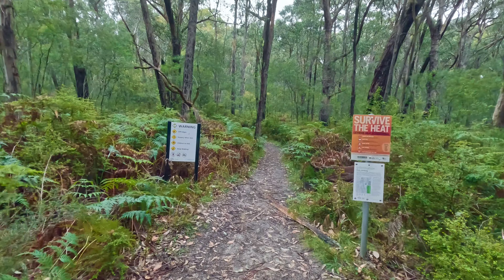Episode 4 - Mount Rosea Hike (Grampians, Victoria, Australia)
Mount Rosea is a prominent and picturesque peak located in the Grampians National Park, Victoria, Australia. Rising to an elevation of approximately 1,009 meters, Mount Rosea offers breathtaking panoramic views of the surrounding Grampians landscape. The mountain is renowned for its diverse flora and fauna, showcasing the rich biodiversity of the region.Hiking enthusiasts are drawn to Mount Rosea for its well-maintained trails that wind through lush forests, rocky outcrops, and scenic lookouts. The challenging yet rewarding hike to the summit provides an opportunity to witness the unique rock formations and stunning vistas that define the Grampians. Visitors may encounter native wildlife along the way, including wallabies, kangaroos, and a variety of bird species.The summit of Mount Rosea is a prime spot for capturing mesmerizing sunrise or sunset views, making it a popular destination for photographers and nature enthusiasts alike. The Grampians National Park, including Mount Rosea, is a haven for outdoor activities, offering an immersive experience in the natural beauty and rugged charm of the Australian landscape.